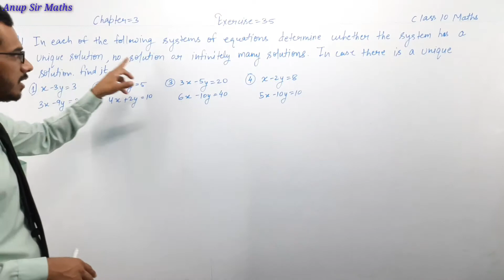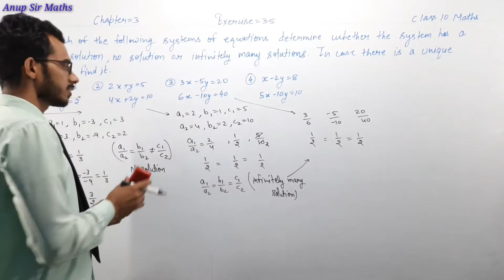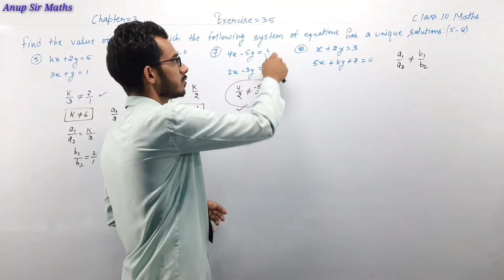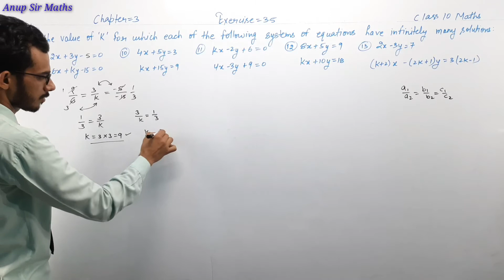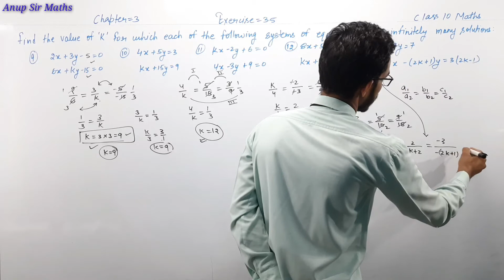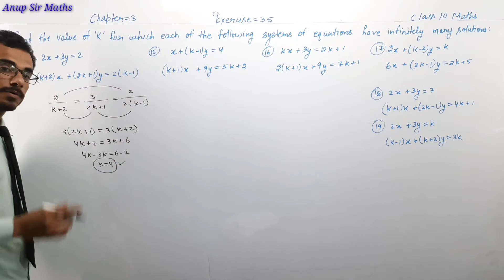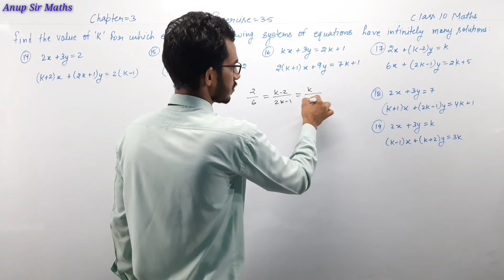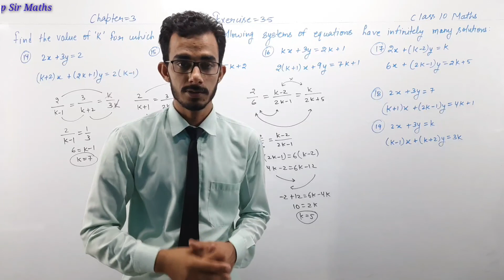Ex 3.5 Question 1 to Question 19 | Chapter 3 rd sharma | Ch 3 rd sharma class 10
🙏🙏🙏Thanks🙏🙏🙏